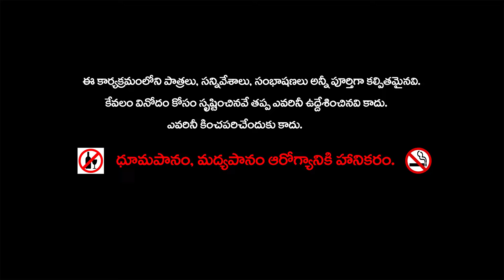Magical Deer Telugu Story || మాయ జింక | Moral stories | Horror Stories | Stories in Telugu